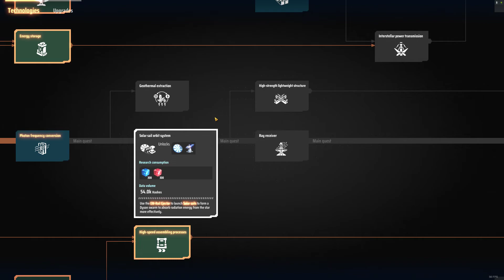Dyson Sphere Program #14 - Endlich